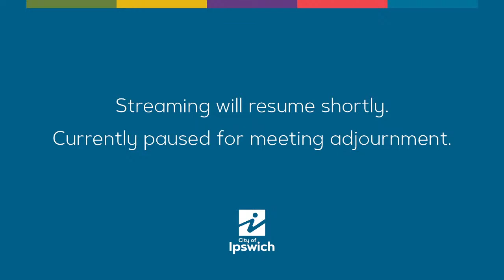Ipswich City Council - Ipswich City Council Ordinary Meeting | 22 July 2021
Council Meeting Agenda